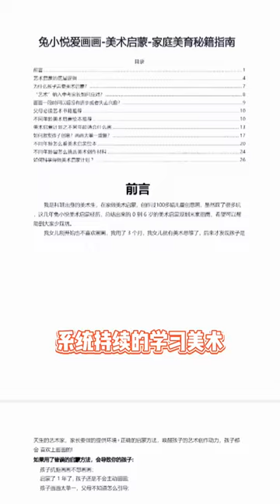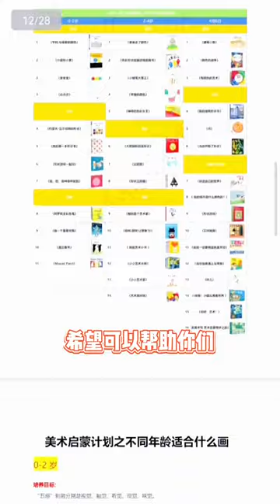Simple drawing techniques for beginners. Simple drawing concept. Drawing flowers with plastic bags